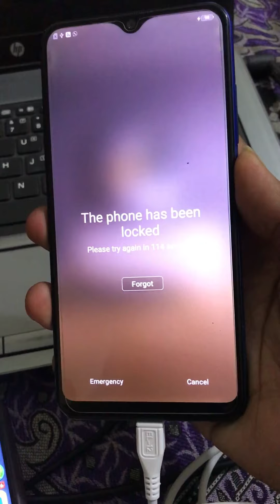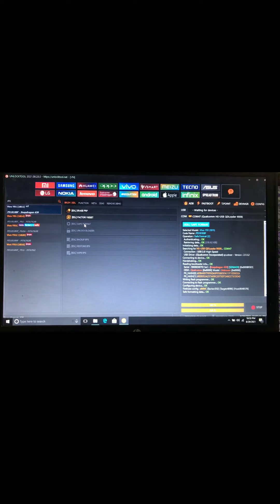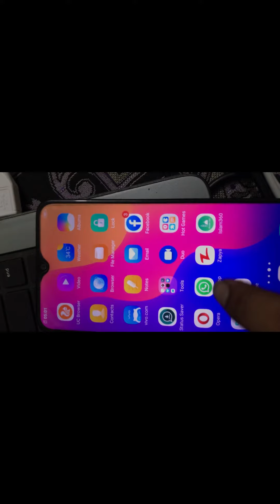vivo y91 1811 code remove without data loss with UNLOCKTOOL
vivo y91 1811 code remove without data lose with UNLOCKTOOL 100% working